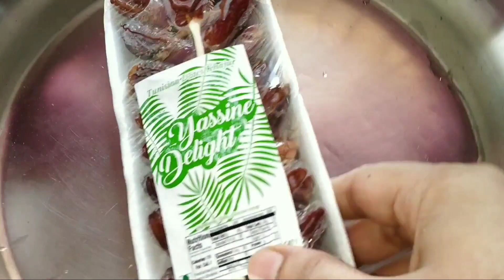শরীর ভালো নেই তবুও কাজের শেষ নেই।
শরীর ভালো নেই তবুও কাজের শেষ নেই।@LDFamily